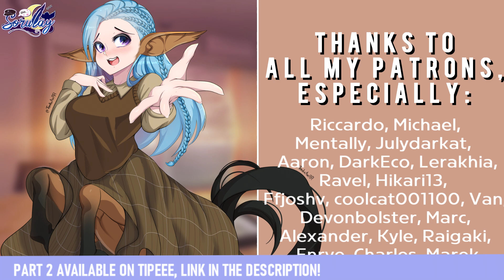Older Centaur Woman Co-worker helps you relax (F4F) (ASMR Monster Roleplay)